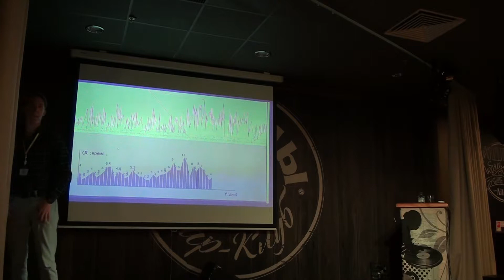Графика для игр DesignDays 03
Подготовительные работы, эскизы, техническая часть графики для игр. Это видео от DesignDays в Тольятти. Не забудьте увеличить скорость видео.

... Делаем  круто! и после этих слов мы проводим пол года в офисе. После этого, в лучшем случае, мы закрываемся и расходимся, в худшем случае мы идем к первому пункту и переделываем проект.